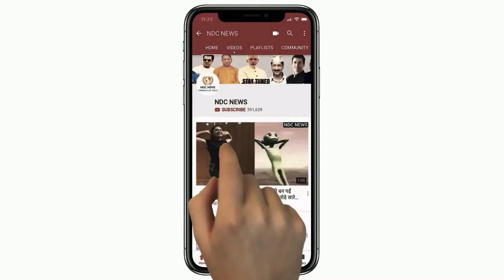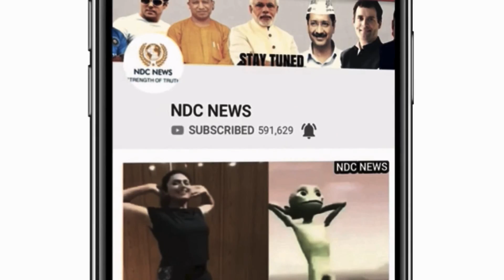प्रेमी ने किया मंगेतर को बड़े ही अनोखे तरीके से प्रोपोज़, आप भी देखे VIRAL वीडियो